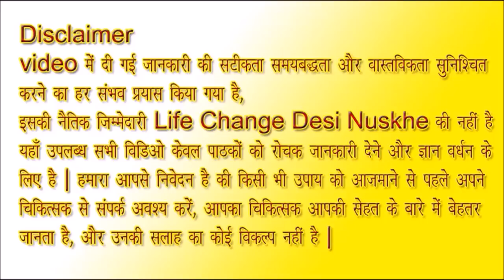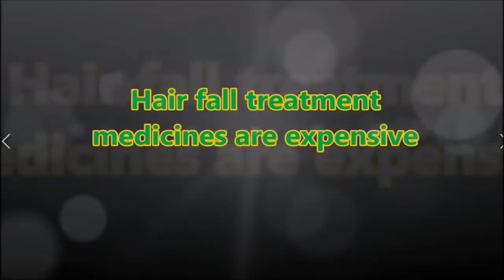Stop the hair fall immediately and avoid baldness * सिर के बाल गिरना तुरंत रोके गंजेपन से बचाए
सिर के बाल गिरना तुरंत रोकेने और गंजेपन से बचने के लिए विडिओ में बताया गया उपाय अपनायें !नमस्कार दोस्तों, अगर आपके सिर के बाल तेजी से गिर रहे है तो इस समस्या से ग्रस्त आप अकेले ही नहीं है,आजकल सिर के बालों का झाड़ना और गिरना आम समस्या है, और इसके पीछे कई कारण हो सकते है
जैसे वातावरण में व्याप्त प्रदूषण और भोजन में पोष्टिक आहार का न होना तथा अपने बालों की सही देखभाल नहीं करना , बाल गिरने के पीछे अनुवांशिक कारण भी हो सकता है और हरदम तनाव में रहने के कारण भी सिर बाल  गिरने में तेजी आ सकती है |

अब सवाल ये है की तेजी से झड रहे बालों को गिरने से और गंजेपन से बचा कैसे जाए, तो इसका उत्तर है बालों की उचित देखभाल और उसका सही उपचार इसके लिए बाजार में भी कई तरह की दवाएं उपलब्ध है मगर जैसा की हमने देखा है ये बहुत ही महंगी होती है और इनका कोई असर होगा या नहीं इसकी भी कोई गारंटी नहीं होती है, तो हम आपको इसका एक उचित और सस्ता इलाज बताते है जो निश्चिंत ही आपको इस समस्या से छुटकारा दिलाएगा | दोस्तों हमने यह चैनल बनाया ही इसलिए है ताकि हमारे बुजुर्गों द्वारा बताये गए देसी और घरेलु नुश्खों और उपाय तथा टोटकों को हम आप तक पहुंचा सकें | दोस्तों देसी घरेलु नुस्खों का साइड इफ्फेक्ट भी नही होता है और हम छोटी छोटी व्याधियों में डॉक्टर और हॉस्पिटल के चक्कर से भी बच जाते है तथा अनावश्यक खर्च से भी हमें छुटकारा मिलता है और बुजुर्गों द्वारा बताये गए छोटे छोटे उपाय और टोटकों से हमें जीवन में आने वाली बाधाओं और परेशानियों से छुटकारा मिलता है |
आशा है दोस्तों आप सभी को हमारे विडिओ पसंद आ रहे होंगे और आप इनका लाभ भी उठा रहे होंगे, दोस्तों विडिओ लाइक करें और अपने दोस्तों को भी भेजें ताकि उन्हें भी इनका लाभ हो ,और दोस्तों हमारे चेनल को सब्सक्राइब जरुर करें